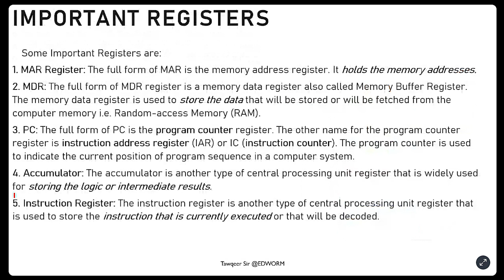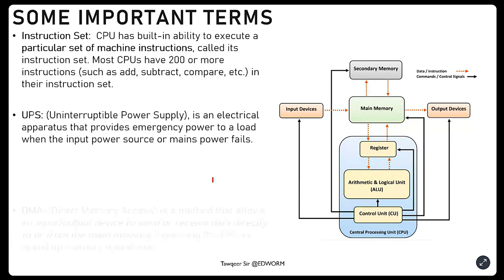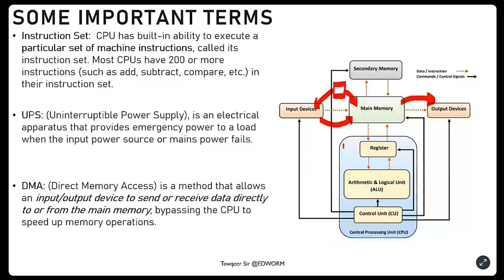Lec 16 | What is Instruction Set, Direct Memory Access and UPS | By Tawqeer Sir |For JKSSB SSC RRB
Lec 16 | What is Instruction Set, Direct Memory Access (DMA )and UPS | By Tawqeer Sir | COmputer Awareness For JKSSB  SSC RRB JKPSC UPSC UPPSC BPSC
"Lec 16: Unraveling Instruction Set, DMA, and UPS with Tawqeer Sir for Computer Awareness (JKSSB, SSC, RRB, JKPSC, UPSC, UPPSC, BPSC)"
"Instruction Set, DMA, and UPS Demystified: Insights by Tawqeer Sir for Competitive Exams (JKSSB, SSC, RRB, JKPSC, UPSC, UPPSC, BPSC) - Lec 16"
"Lec 16: Mastering Computer Awareness - Exploring Instruction Set, DMA, and UPS with Tawqeer Sir (JKSSB, SSC, RRB, JKPSC, UPSC, UPPSC, BPSC)"
"Cracking Competitive Exams: Tawqeer Sir's Guide to Instruction Set, DMA, and UPS (JKSSB, SSC, RRB, JKPSC, UPSC, UPPSC, BPSC) - Lec 16"
"Unveiling the Core Concepts: Tawqeer Sir's Insights on Computer Awareness for JKSSB, SSC, RRB, JKPSC, UPSC, UPPSC, BPSC (Lec 16)"
"Lec 16: Navigating Instruction Set, DMA, and UPS for Competitive Exams with Tawqeer Sir (JKSSB, SSC, RRB, JKPSC, UPSC, UPPSC, BPSC)"
"Essential Computer Awareness: Understanding Instruction Set, DMA, and UPS for JKSSB, SSC, RRB, JKPSC, UPSC, UPPSC, BPSC (Lec 16) by Tawqeer Sir"
"Unlocking the Secrets of Computer Awareness: Tawqeer Sir's Guidance (JKSSB, SSC, RRB, JKPSC, UPSC, UPPSC, BPSC) - Lec 16"
"Lec 16: Competitive Exam Prep - Demystifying Instruction Set, DMA, and UPS (JKSSB, SSC, RRB, JKPSC, UPSC, UPPSC, BPSC) with Tawqeer Sir"
"Comprehensive Understanding: Tawqeer Sir's Insights on Instruction Set, DMA, and UPS for JKSSB, SSC, RRB, JKPSC, UPSC, UPPSC, BPSC (Lec 16)"
"Computer Awareness Simplified: A Guide by Tawqeer Sir (JKSSB, SSC, RRB, JKPSC, UPSC, UPPSC, BPSC) - Lec 16"
"Lec 16: A Comprehensive View of Instruction Set, DMA, and UPS for Competitive Exams (JKSSB, SSC, RRB, JKPSC, UPSC, UPPSC, BPSC) with Tawqeer Sir"
"Competitive Exam Essentials: Tawqeer Sir's Take on Instruction Set, DMA, and UPS (JKSSB, SSC, RRB, JKPSC, UPSC, UPPSC, BPSC) - Lec 16"
"Lec 16: Essential Knowledge of Computer Awareness - Instruction Set, DMA, and UPS (JKSSB, SSC, RRB, JKPSC, UPSC, UPPSC, BPSC) by Tawqeer Sir"
"Understanding Computer Awareness with Tawqeer Sir: Lec 16 for JKSSB, SSC, RRB, JKPSC, UPSC, UPPSC, BPSC, and Beyond"
"Lec 16: Mastering the Fundamentals - Instruction Set, DMA, and UPS for Competitive Exams (JKSSB, SSC, RRB, JKPSC, UPSC, UPPSC, BPSC) with Tawqeer Sir"
"Computer Awareness Decoded: Tawqeer Sir's Insights on Instruction Set, DMA, and UPS (JKSSB, SSC, RRB, JKPSC, UPSC, UPPSC, BPSC) - Lec 16"
"Lec 16: Navigating the World of Computer Awareness - Instruction Set, DMA, and UPS for Competitive Exams with Tawqeer Sir (JKSSB, SSC, RRB, JKPSC, UPSC, UPPSC, BPSC)"
"Unlocking the Power of Computer Awareness: Tawqeer Sir's Guide to Instruction Set, DMA, and UPS (JKSSB, SSC, RRB, JKPSC, UPSC, UPPSC, BPSC) - Lec 16"
"Lec 16: Computer Awareness Fundamentals - Exploring Instruction Set, DMA, and UPS with Tawqeer Sir (JKSSB, SSC, RRB, JKPSC, UPSC, UPPSC, BPSC)"